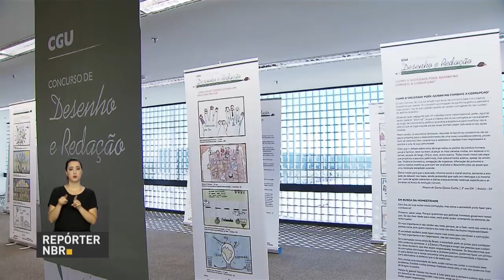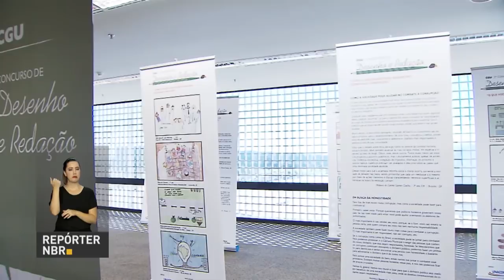Concurso de Desenho e Redação organizado pela CGU leva mensagem de combate á corrupção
REPÓRTER NBR - 25.04.18: O combate à corrupção depende de cada um de nós. Essa é a mensagem principal da nova edição  concurso de Desenho e Redação organizado pelo Ministério da Transparência e Controladoria-Geral da União. As inscrições estão abertas a estudantes de escolas públicas e privadas do todo o país. E quem busca uma inspiração extra na hora de criar o trabalho,  pode conhecer as redações e desenhos vencedores dos últimos dez anos em uma exposição em Brasília.